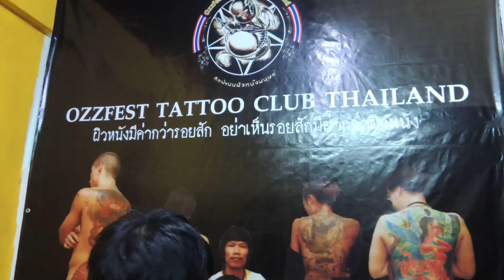วาดลงผิวก่อนสักโดยช่างเต่า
ติดตามผลงานทั้งหมดได้ที่
ติดต่อช่างเต่า ออสเฟส โทร  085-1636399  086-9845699
5 ม.1 ต.โพธิ์แทน อ.องครักษ์ จ.นครนายก 26120 (ใกล้กับ มศว.องครักษ์)
5 moo 1 Pho Thaen, Ongkhalak, Nakhon Nayok,Thailand 26120
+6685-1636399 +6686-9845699